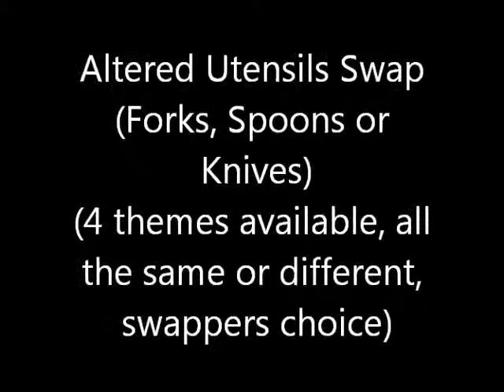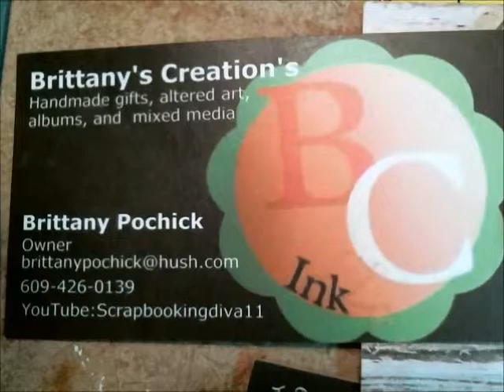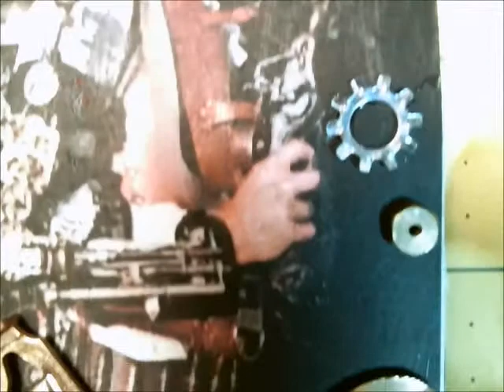Altered Utensils - Spoon Fork Knife Swap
Altered Utensils Swap items LOTSB